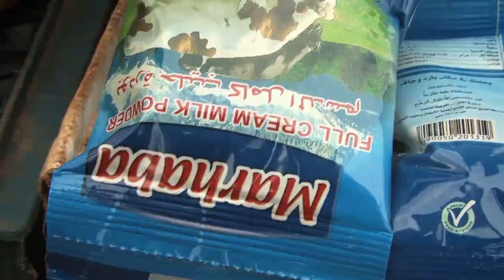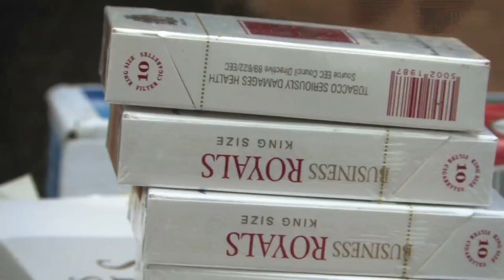جنوب السودان: الأمل والسعي وراء لقمة العيش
العائدون من السودان إلى جنوب السودان يواجهون عددا من الصعوبات عند وصولهم الى جوبا، وهم في طريقهم إلى آخر نقطة في رحلتهم، بلدتهم الأصلية في جنوب السودان. مراسلة النيلان جويس جون توماس، حاورت عددا منهم في موقع منظمة الهجرة الدولية للعبور في جوبا حول هذه الصعوبات وكيفية التغلب عليها.

هذا الفيلم يأتي ضمن تدريب النيلان لعدد من الصحفيين العاملين مع تلفزيون جنوب السودان في جوبا.